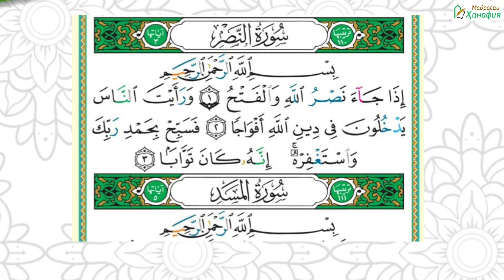Таҷвиди амалӣ, сураи Наср